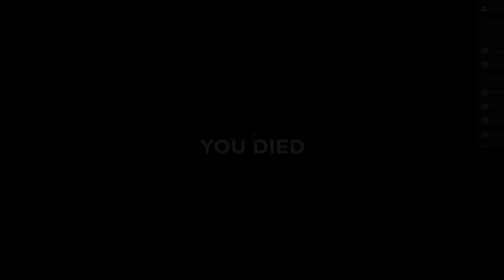THERE WILL BE MADNESS || Criminality Roblox